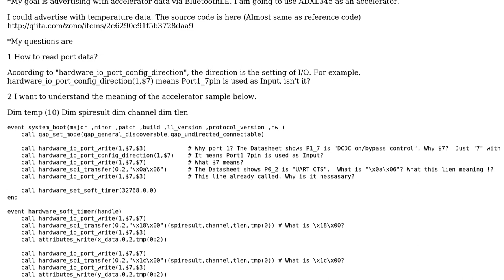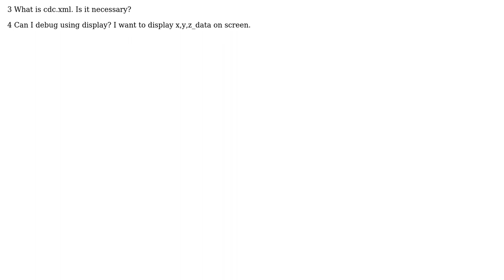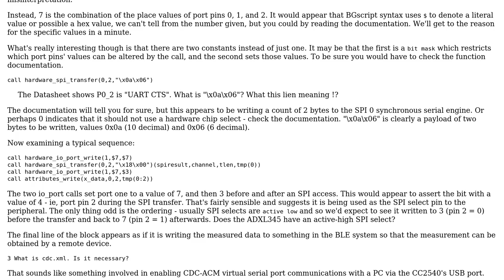Electronics: Bluegiga BGScript Accelerator sample. I want to understand the example code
With thanks & praise to God, and with thanks to the many people who have made this project possible! | Content (except music & images) licensed under CC BY-SA | Music | Images & others | With thanks to user zono user Chris Stratton and the Stack Exchange Network Trademarks are property of their respective owners. You are responsible for your own actions.